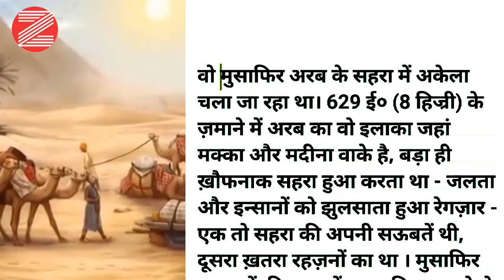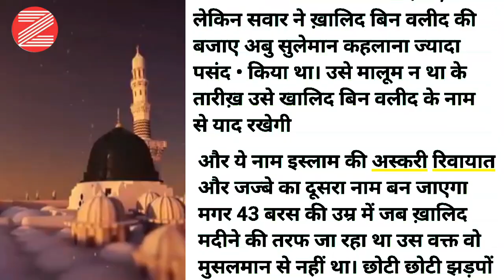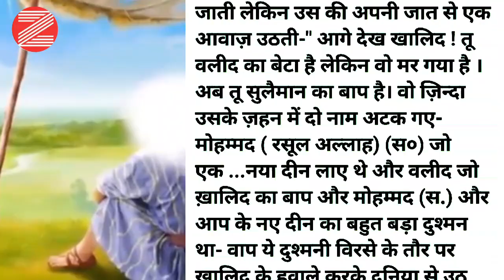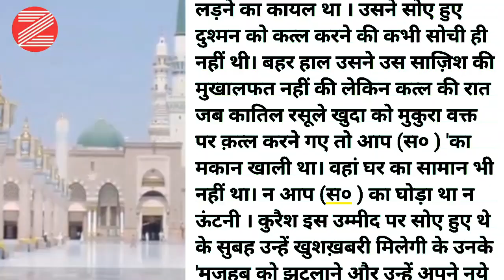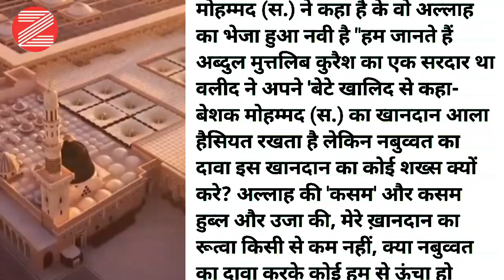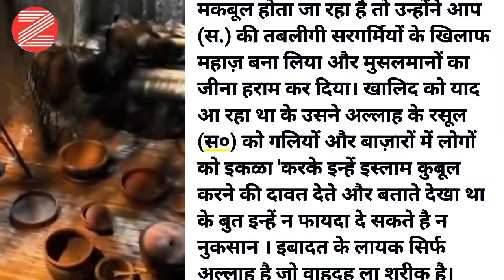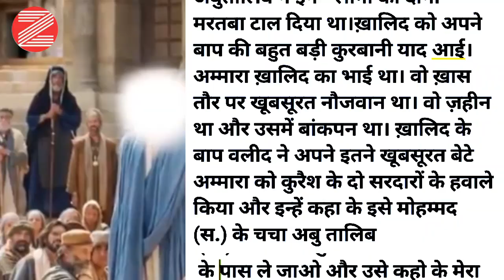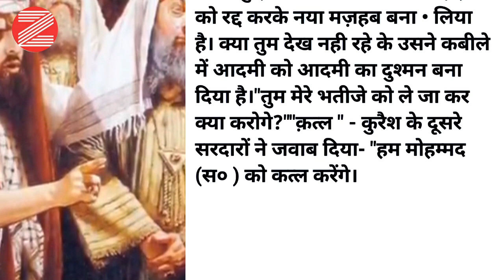khalid bin walid ke kisse ep 1| Sahabiyon ke Kisse | The Great General | Mard e Mujahid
khalid been walid ke kisse ep 1 | Sahabiyon ke Kisse | The Great General | Mard e Mujahid | Islamic jangen

Behno aur Bhaiyon aap ke Channel Zameer ki Aaawaz khalid been walid ke kisse ep 1| Sahabiyon ke Kisse |The Great General | Mard e Mujahid |Islamic jangen Khalid Bin Waleed Ep1Nabiyon ke Kisse |byzantine empire |Islamic Battles Islamic Information Mard e Mujahid | Great General of Battles Islamic Information General वो कौन था Roman Empire Nabiyon ke kisse सहाबियों के किस्से Sahabiyon ke
waqiat sahabiyon ki kahani Nabiyon ki Kahani नबियों के किस्से Nabiyon ke Waqiat stories of the prophets, prophet stories, quran Ke viral video ap ke liye bananaya hai jis me Adam Alehissalm Shish Alehissalm Tahrikh-E-Islam IslamSearch Nuh Alehissalm Ibrahim Alehissalm ismaile Alehissalm yaqub Alehissalm Suleman Alehissalm harun Alehissalm Musa Alehissalm Masih Isa Alehissalm se Muhammad Sallahualehi va Alehissalm Imam e Husain Mol Ali tak ke kisse Aur Mojzat Aap ko Quran Majeed ki Roshni me Sunaye Jayege video ko zyada se zyada Share kare taki muslim bhai behno tak islamic Information ilme deen aap ke zariye pohch sake channal ko Subscribe like kar ke Humen Saport karen
  Jazakallah Kher

    Khalid been Walid ke kisse ep 1
1. Sahabiyon ke Kisse
2. Nabiyon ke kisse
3. Sahabiyon ki Kahani
4. Nabiyon ke Qisse
5. नबियों के किस्से
6. Marde Mujahid
7. The Great General of Battles
8. Islamic Information
9. Roman Empire
10. Byzantine Empire

4. stories of the prophets
5.prophet stories
6.quran stories
7.Nabiyon ke kisse
8 Nabiyon ke Waqiat
9.Nabiyon ke Mojzat
10.Adam Alehissalm ka kiss
11.Shish Alehissalm ka kissa
12.Nuh Alehissalm ka kissa
13.Ibrahim Alehissalm ka kissa
14.ismaile Alehissalm ka kissa
15.yaqub Alehissalm ka kiss
a
16.Suleman Alehissalm ka kissa
17.harun Alehissalm ka kissa
18.Musa Alehissalm ka kissa
19.Shis Isa Alehissalm ka kissa
20.Muhammad Sallahualehi va Alehissalm
21.Imam e Husain
22.Mol Ali ka kissa

जब पैगंबर मूसा ने अल्ला...

Noha Tiflan E Muslim..

تین دوستوں کی کہانی